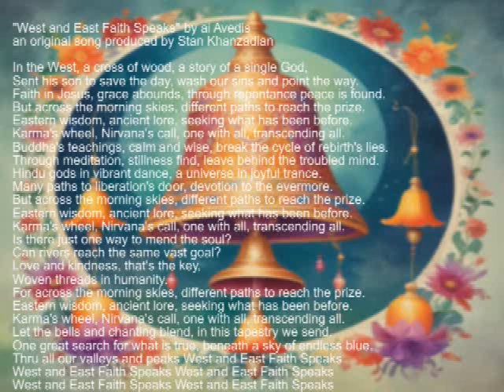"West and East Faith Speaks" Part 2 by ai Avedis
"West and East Faith Speaks" Part 2  by ai Avedis                                                                                                                                                                                                                         an original song produced by Stan Khanzadian
In the West, a cross of wood, a story of a single God,
Sent his son to save the day, wash our sins and point the way.
Faith in Jesus, grace abounds, through repentance peace is found.
But across the morning skies, different paths to reach the prize.
Eastern wisdom, ancient lore, seeking what has been before.
Karma's wheel, Nirvana's call, one with all, transcending all.
Buddha's teachings, calm and wise, break the cycle of rebirth's lies.
Through meditation, stillness find, leave behind the troubled mind.
Hindu gods in vibrant dance, a universe in joyful trance.
Many paths to liberation's door, devotion to the evermore.
Is there just one way to mend the soul?
Can rivers reach the same vast goal?
Love and kindness, that's the key,
Woven threads in humanity.
Let the bells and chanting blend, in this tapestry we send.                                                                                                                                                     One great search for what is true, beneath a sky of endless blue.                                                                                                                                                                               Thru all our valleys and peaks West and East Faith Speaks                                                                                                                                                                    West and East Faith Speaks West and East Faith Speaks                                                                                                                                                                                                   West and East Faith Speaks West and East Faith Speaks